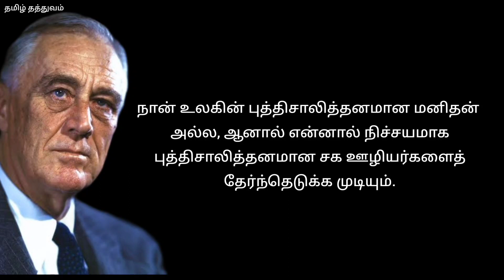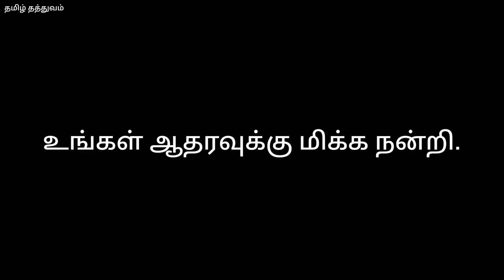பிராங்க்ளின் டி. ரூஸ்வெல்ட்டின் பொன்மொழிகள் tamilthathuvam Tamilmotivational Tamil Quotes